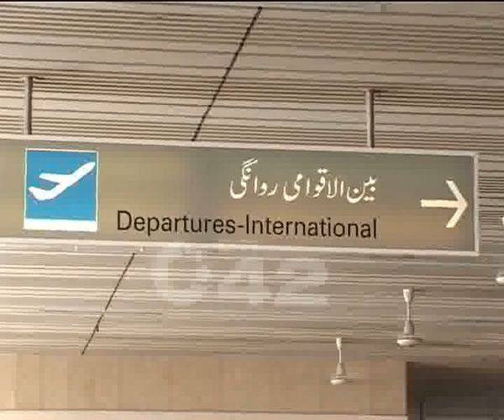Property Prices Increase Due Overseas Pakistani Arrival On Eid Pkg By Hasan Ali City42.flv